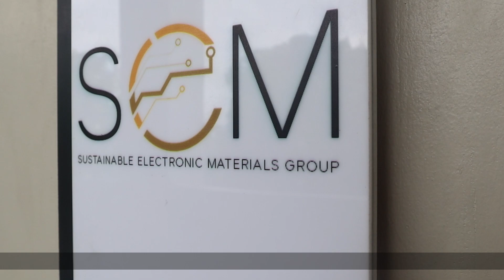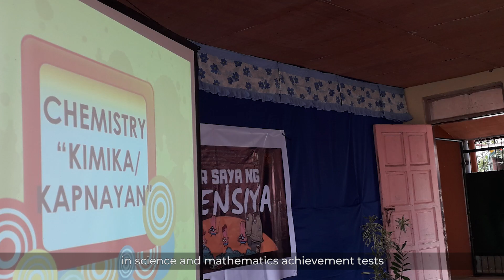Mary Donnabelle Balela Philippines ASEAN-U.S. Science Prize for Women 2019 National Finalist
This is a video featuring Dr Mary Donnabelle Balela from Philippines who is chosen to represent Philippines the Science Prize competition. The Fifth Annual ASEAN-U.S. Science Prize for Women 2019 supported by UL, is a joint effort by USAID, UL and ASEAN.

The United States Government through the U.S. Agency for International Development (USAID), in partnership with the Association of Southeast Asian Nations (ASEAN) supported by UL, aim to strengthen ASEAN science and technology capacity and gender equality and improvement through an annual ASEAN-U.S. Science Prize for Women (“Prize”) supported by UL.

The 2019 Prize emphasizes the role of female scientists who use their work to better society in sustainable ways and act as role models for other women working in and pursuing careers in science, technology, engineering and math (STEM). This year, the Prize theme focuses on the circular economy in the ASEAN region.

Please also visit to learn more about:
U.S. Mission to ASEAN: asean.usmission.gov